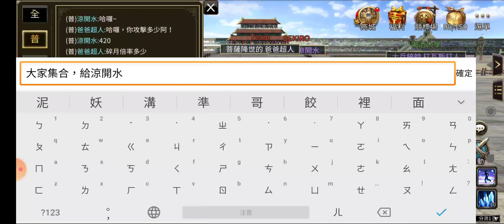『三國群英傳M』雙手五階必殺碎月！這招跟亂舞很像，要搭配其他必殺炎爆做組合技使用！feat.涼開水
碎月的倍率530%*2下，每下之間的間隔還長的，如果單純只有連放碎月，以爸爸超人的機體強命+補品還是補的回來的。但如果碎月中間再放炎爆，除非機體像扛瓦斯打人這麼硬，一般人都會躺下去的。至於這個必殺的定位，到底是國戰還是打王，就讓各位朋友自己去判斷了，玩法是人創造出來的:D

影片主角涼開水拿+11武器，攻擊力420，如果他拿+13武器，我相信傷害數字會更漂亮，讓我們祝福他早日衝到+13武器。